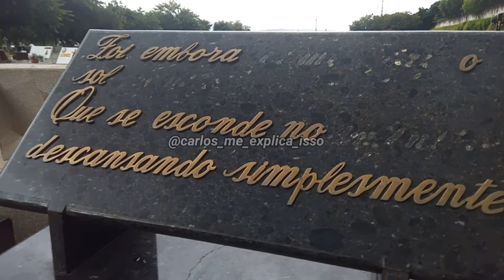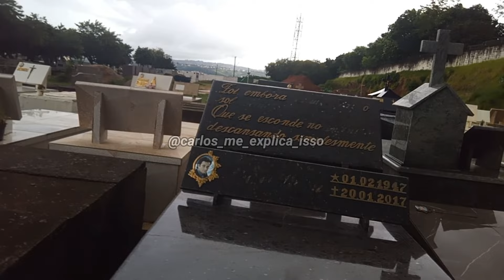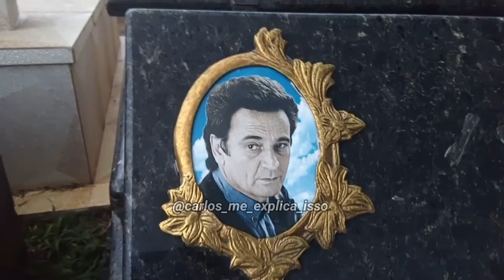Túmulo do cantor e compositor Darci Rossi | Cemitério São João Batista, Valinhos SP